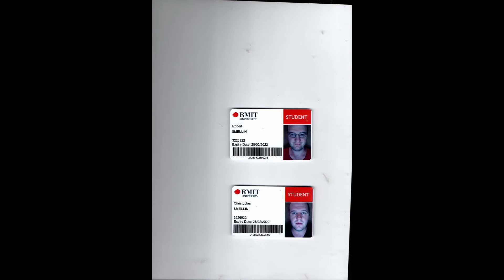The Nick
The Nick, Directed by Robert Smellin (Australia) is an Austin After Dark Film Festival Spring 2022 Best Horror Film Award Finalist. This live event takes place at Austin Film Society Cinema on May 22, 2022!

Info:
Our protagonist, The Character, finds themselves in a death struggle with a wicked and evil part of their own body.

Statement:
The Nick was made as a part master by research project and the director is on the autism spectrum, which part of the research expored.